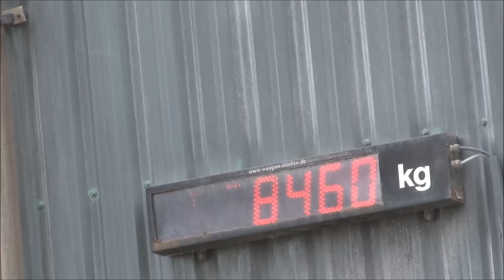Maishäckseln für BGA Wixhausen mit Fendt und John Deere!!!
In diesem Video häckselt ein John Deere 7350i ProDrive Mais für die BGA Wixhausen. Abgefahren wird mit:
Fendt 820 Vario und Strautmann giga-trailer 2246 DO
Fendt 716 Vario und Krampe Roadrunner 34
John Deere 7430 Premium und Krampe Big Body 650 S
New Holland T 7050 und Krampe Big Body 750

Über eine kleine Rückmeldung, positive Bewertungen, Abos und konstruktive Verbesserungsvorschläge sowie Kommentare würde ich mich sehr freuen :)

Ihr wollt auch Bilder von Landtechnik im Einsatz sehen?
MfG Mark